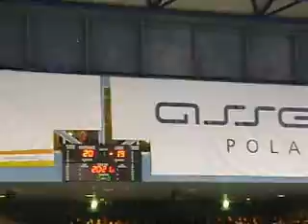Asseco Resovia Rzeszów -- ZAKSA Kędzierzyn-Koźle 3:2 - 1 set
Końcówka pierwszego seta.
Asseco Resovia Rzeszów -- ZAKSA Kędzierzyn-Koźle 3:2 (25:23, 27:29, 23:25, 25:15, 15:13)
Resovia: Tichacek 6, Grozer 34, Lotman 13, Achrem 15, Kosok 10, Nowakowski 7, Ignaczak (L) oraz Gontariu, Bojić 4
ZAKSA: Zagumny, Rouzier 22, Ruciak 13, Kapelus 19, Kaźmierczak 5, Czarnowski 10, Gacek (L) oraz Witczak 2, Popelka 1, Samica 1, Pilarz, Warda
MVP: Georg Grozer